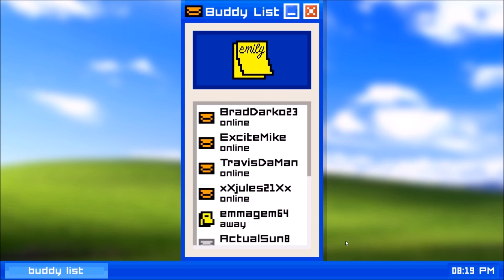AWKWARD | Emily Is Away | Chapter 4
**OPEN ME**
Origin ID: RealFantasyYT

♥ETSY SHOP♥

♥ SOCIAL MEDIA ♥